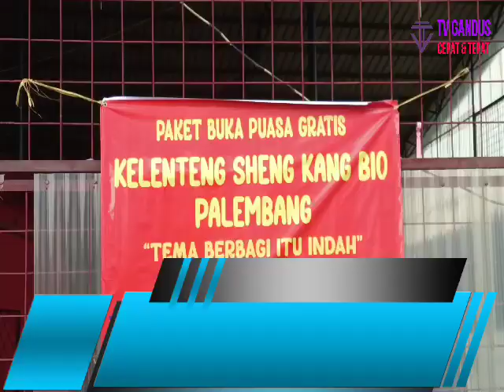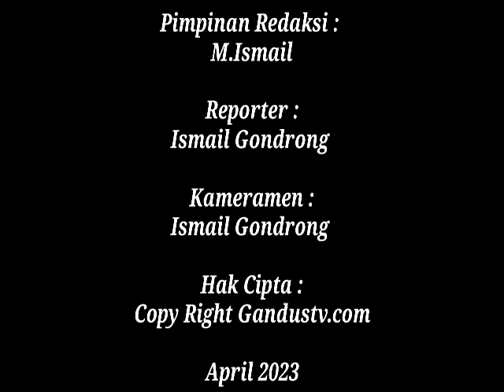Pengurus Kelenteng Sheng Kang Bio Membagikan Paket Buka Puasa Gratis